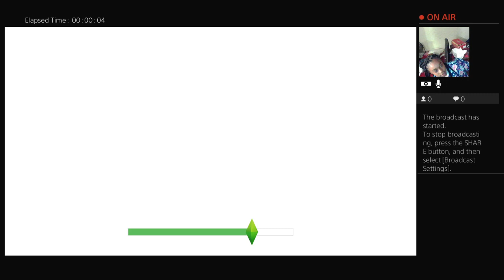Black Ops wit the homie steven windham